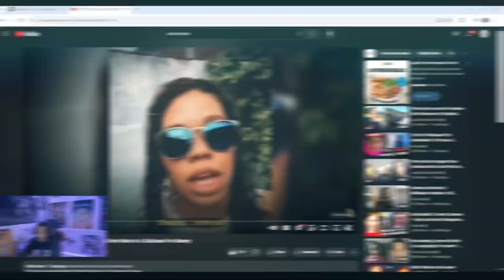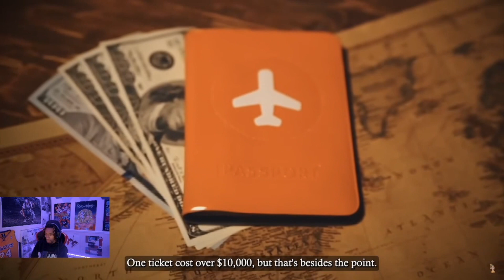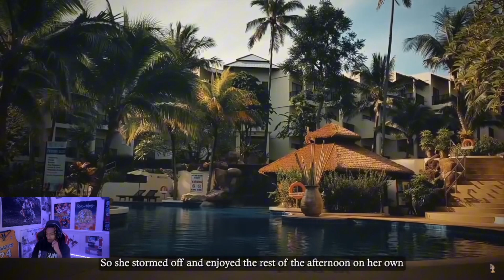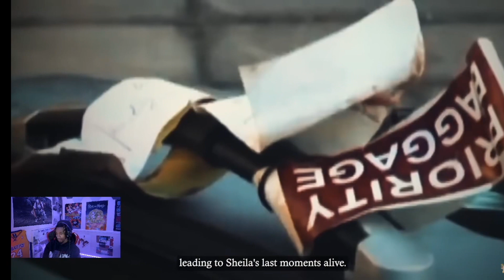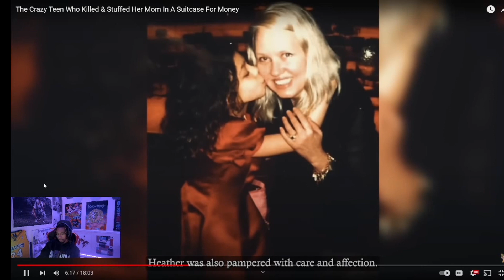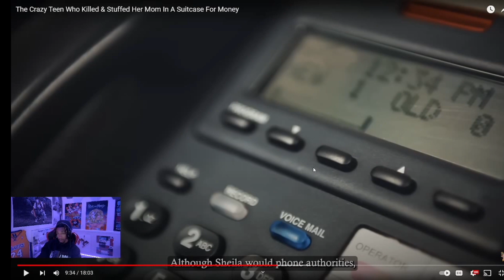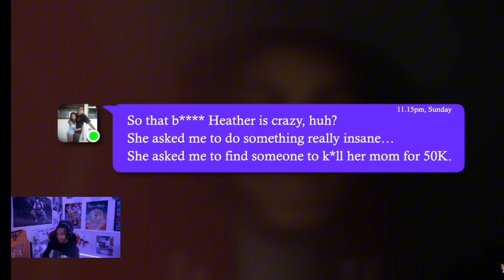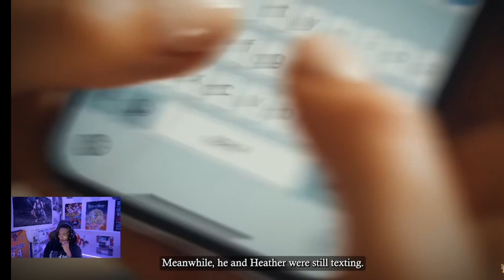Girl Who Stuffed Mom In A Suitcase | REACTION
In this video we will walk thru the shit this crazy girl did, I haven’t heard this story before so I’m hoping to share this with people and get it going 🏆 SUBSCRIBE